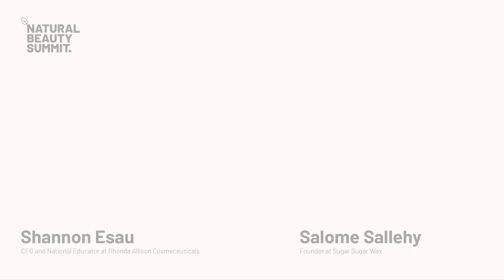Rosacea & Compromised Barrier Condition: Clearing Up The Confusion. Shannon Esau and Salome Sallehy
Day 15 of Natural Beauty Summit Detox Your Beauty Regimen series with 24 health and beauty experts.

With 16 million suffering from rosacea and nearly 70% of people experiencing some form of skin sensitivity compromised barrier conditions are all too common. Understanding the needs of sensitive skin and having a skin care regimen that is in accordance to the skin's needs can make a great difference in the look and feel of the skin. Shannon and Salome talk about the differences and similarities between rosacea and compromised barrier; also referred to as 'sensitive skin'. In this discussion they also talk a great deal about the role of vitamin A, more commonly known in beauty products as retinol or retinoids in supporting the skin especially as we age with sensitive skin. Vitamin A has become a rather controversial ingredient due to it's reactive nature and application complexity. How ingredients affect different skin conditions is something that Shannon and her team of scientists have dedicated their careers to decoding.

You can learn more about Shannon Esau's line Rhonda Allison